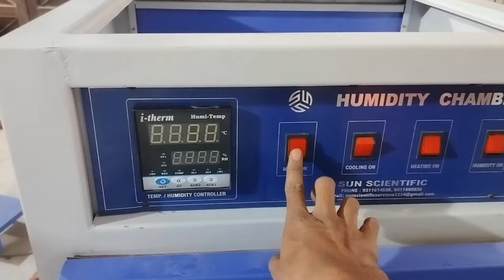how to make humidity chamber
Is Channel Par Har Tarah Ka Technical  Video Ayega